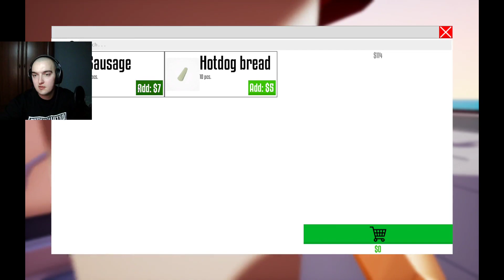Luźne Gierki #2 - One-armed cook - ODCINEK Z TOMASZEM?!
Siemanko ludziska dzisiaj przedstawiamy Wam razem z Tomaszem gierkę One-armed cook jest to fajna gierka do ogrania w wolnym czasie ze znajomymi.
Pozdrawiam cieplutko!